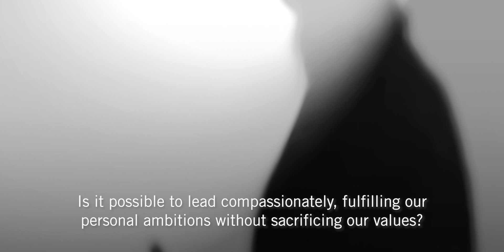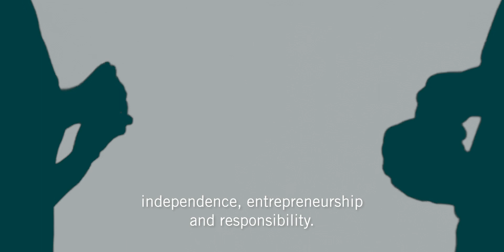Found in conversation - Pictet Podcast trailer